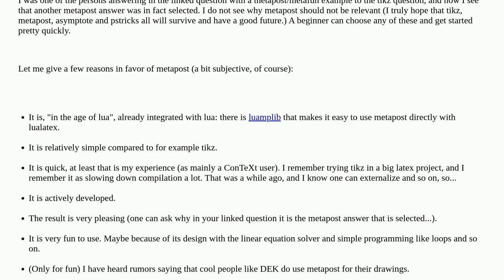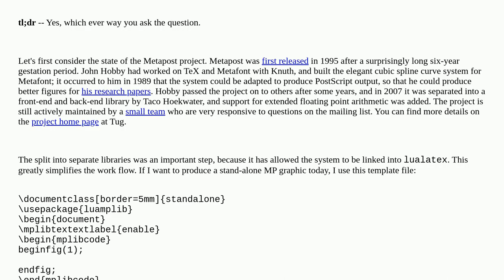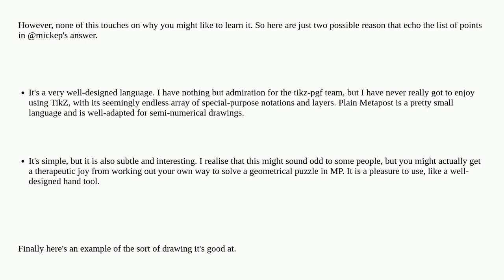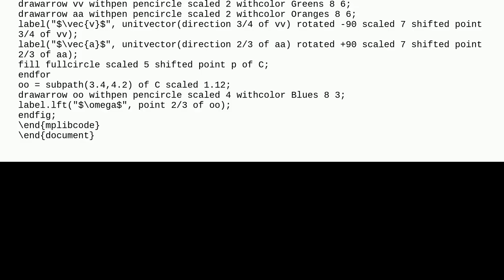Is Metapost still relevant in the age of Lua etc.?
A special thanks goes out to the community

  metapost